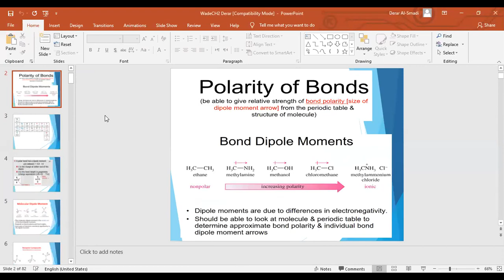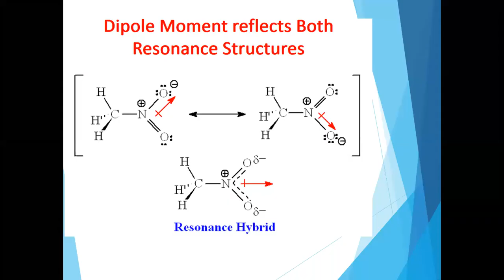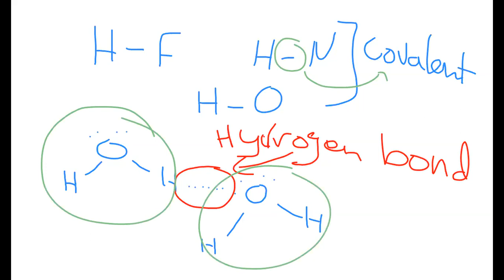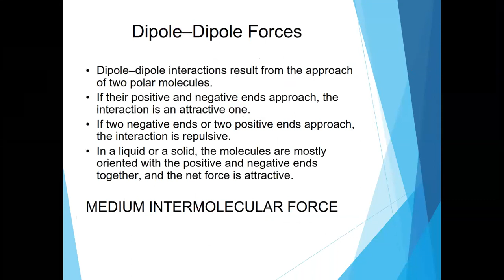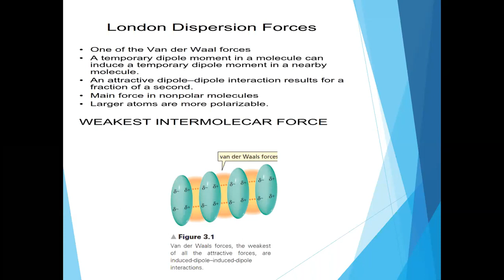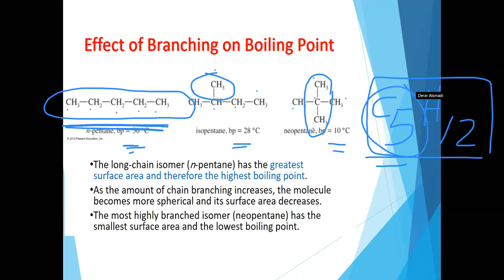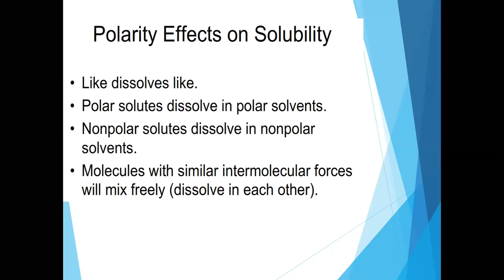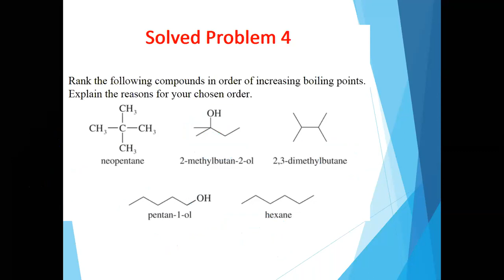Chapter 2 - Part 1